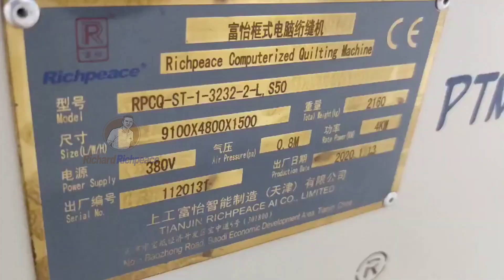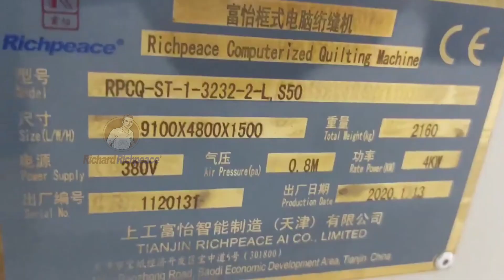Live Video | High-Speed precision single-needle quilting with the flexibility of any pattern design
𝗣𝗿𝗼𝗱𝘂𝗰𝘁 𝗶𝗻𝗳𝗼𝗿𝗺𝗮𝘁𝗶𝗼𝗻 :
Richpeace single needle quilting machine works steadily to produce quality bedding.
►𝐑𝐢𝐜𝐡𝐩𝐞𝐚𝐜𝐞 𝐏𝐫𝐨𝐯𝐢𝐝𝐞 𝐏𝐫𝐨𝐝𝐮𝐜𝐭𝐬 & 𝐒𝐨𝐥𝐮𝐭𝐢𝐨𝐧𝐬 𝐟𝐨𝐫 𝐈𝐧𝐝𝐮𝐬𝐭𝐫𝐲 𝐨𝐟:
Apparel, Hometextile, Furniture, Automotive, Medical & Health Care，Technical Textile, Aerospace, etc ...
𝐌𝐫 𝐑𝐢𝐜𝐡𝐚𝐫𝐝  (+𝟖𝟒)𝟎𝟗𝟕𝟔𝟎𝟐𝟒𝟔𝟗𝟐 𝐙𝐚𝐥𝐨/𝐖𝐡𝐚𝐭𝐬𝐚𝐩𝐩 𝐕𝐍/𝐄𝐍
©️𝑉𝑖𝑑𝑒𝑜 𝘵𝘩𝘶𝘰̣̂𝘤 𝘷𝘦̂̀ 𝘙𝘪𝘤𝘩𝘱𝘦𝘢𝘤𝘦 𝘎𝘳𝘰𝘶𝘱 𝘖𝘧𝘧𝘪𝘤𝘪𝘢𝘭 ©𝐶𝑜𝑝𝑦𝑟𝑖𝑔ℎ𝑡 𝑏𝑦 𝑅𝑖𝑐ℎ𝑎𝑟𝑑 𝑅𝑖𝑐ℎ𝑝𝑒𝑎𝑐𝑒  𝐷𝑜 𝑛𝑜𝑡 𝑅𝑒𝑢𝑝.